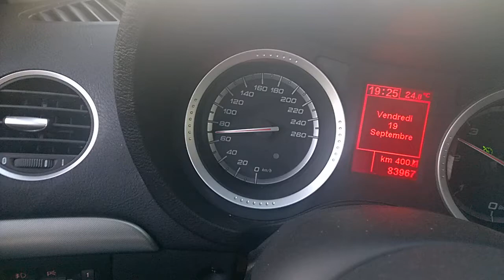159 sw 2l4 210cv reprog 230cv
départ 3 eme 70 légère monté